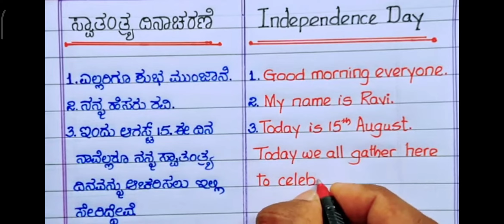ಸ್ವತಂತ್ರ ದಿನಾಚರಣೆಯ ಬಗ್ಗೆ ಭಾಷಣ